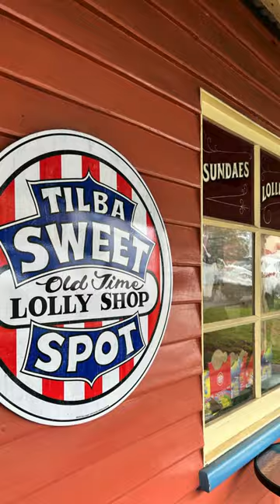Tempting SWEETS - Exploring Tilba's LOLLY shop wonderland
Visiting Tilba on the South Coast of NSW is like stepping back in time to a charming era of yesteryears, where quaint streets and historic buildings evoke a sense of nostalgia. Amidst this picturesque setting lies the Tilba Lolly Shop, a delightful haven that transports visitors to a bygone era of sweet indulgence. As you step through the door, you're greeted by the comforting sight of diner booths and rows upon rows of lolly jars, each brimming with colourful treats reminiscent of childhood delights. The air is filled with the sweet aroma of confectionery, and the friendly staff welcome you with warm smiles, ready to assist in your journey of sugary exploration. From traditional favorites to unique finds, the Tilba Lolly Shop offers a delightful assortment of candies and sweets, making it a must-visit destination for those seeking a taste of nostalgia and a sweet escape from the modern world.